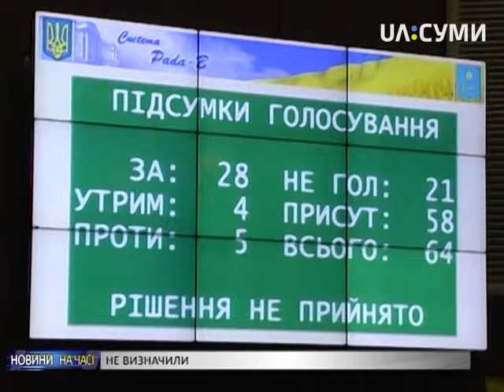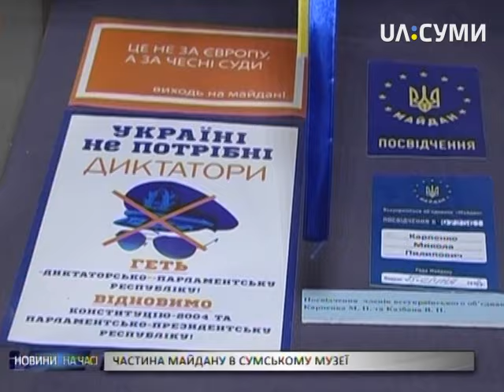Новини «На часі» 25.03.2016